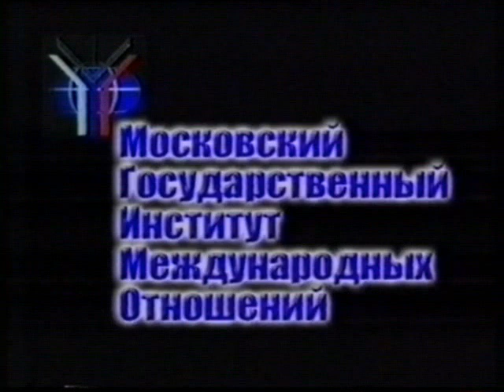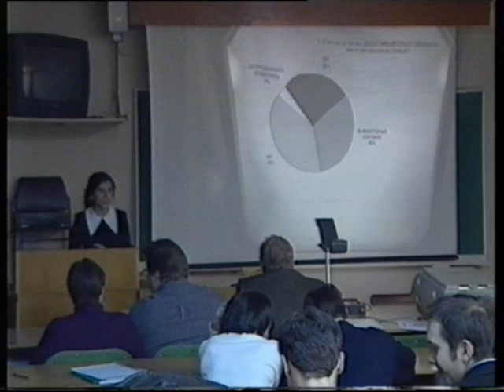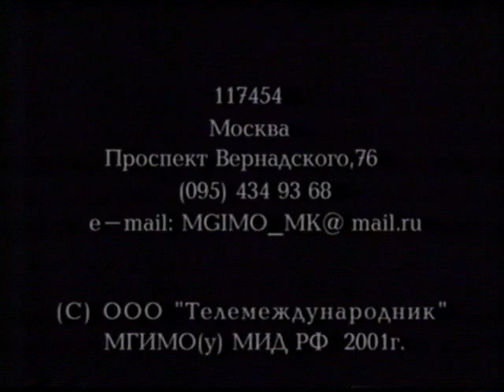МГИМО. Мастер-класс. Серия 12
Телепередача МГИМО. Мастер-класс